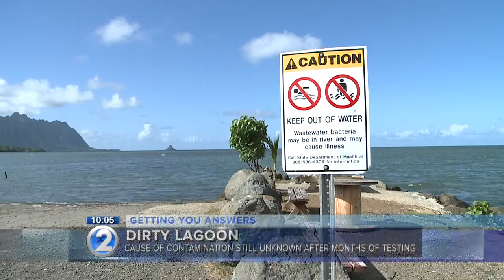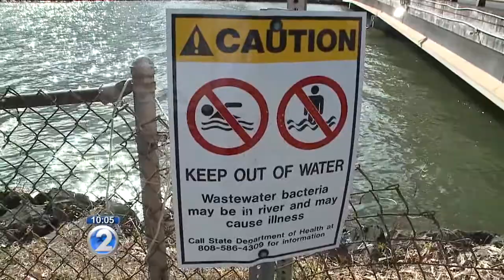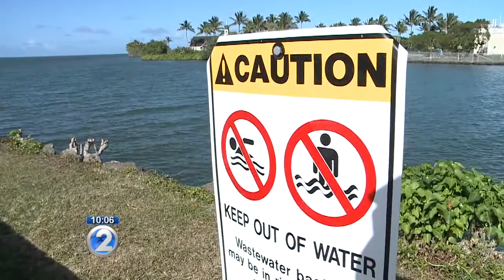Still no answers to Kahaluu Lagoon contamination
It's been 8 months since the state Department of Health discovered unusually high amounts of bacteria in the Kahaluu Lagoon in Windward Oahu, but the cause of the contamination is still unknown.